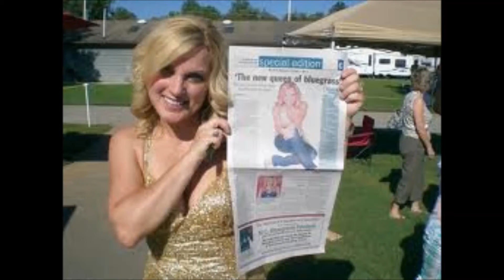RHONDA VINCENT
One of my favorite RV tunes. I like the western swing thing!